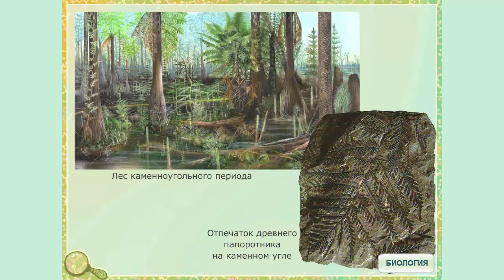Образование и использование каменного угля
Образование и использование каменного угля. Биология 5 класс